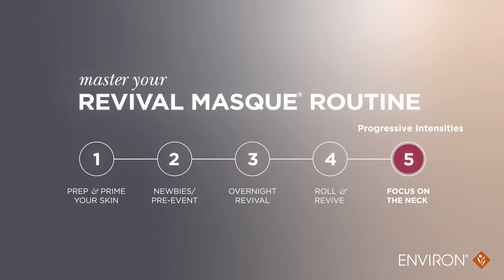Master your Revival Masque Routine: Focus on Neck and Décolletage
Discover how to apply your Environ Revival Masque focusing on the neck and décolleté area to instantly and progressively smooth, firm, lift and tighten the appearance of skin.

Watch the application tutorial and learn how to level up the progressive intensities for the best results.

Step 1: Prep & Prime - Pre-cleanse, cleanse and tone.
Step 2: Apply a thin layer of the masque to your face, neck, and decollete. Leave it on for 20 min.
Step 3: Rinse off the masque.
Step 4: Apply Serums and Moisturiser

For Newbies, Introduce by using 2-3 times a week in the evening. Once your skin is comfortable, apply every night.